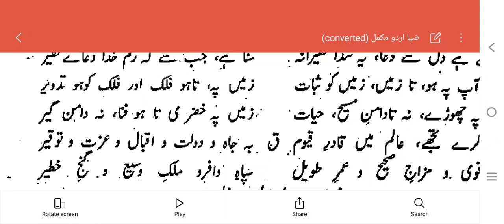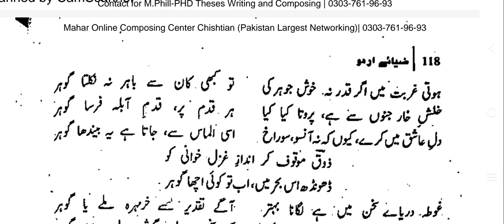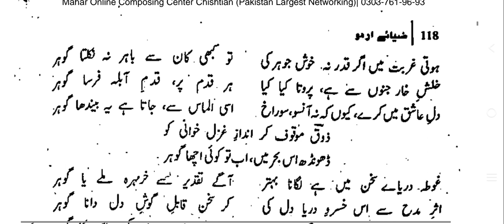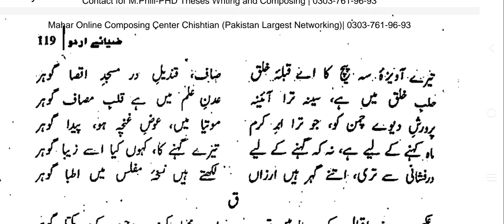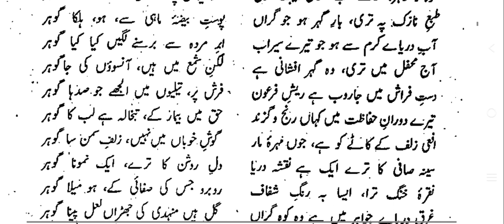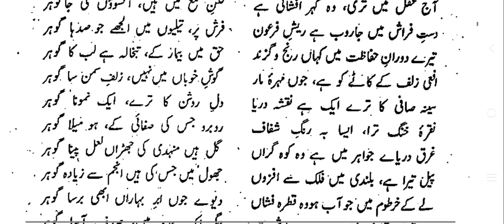ذوق کا قصیدہ گوہر